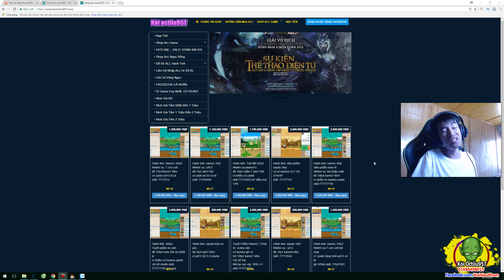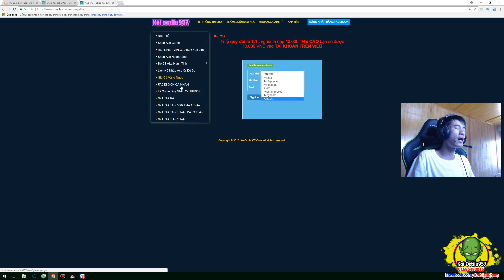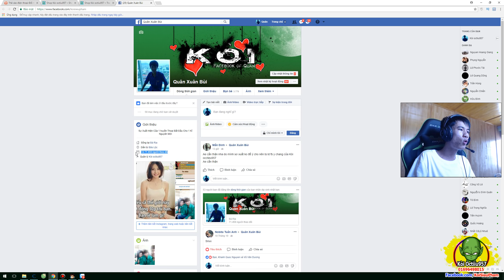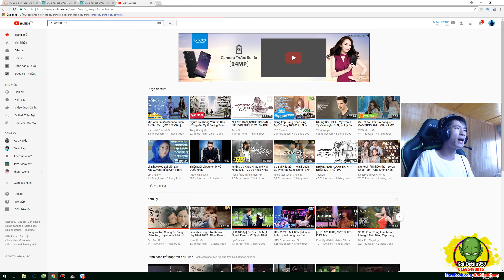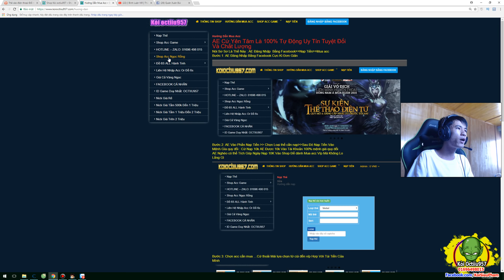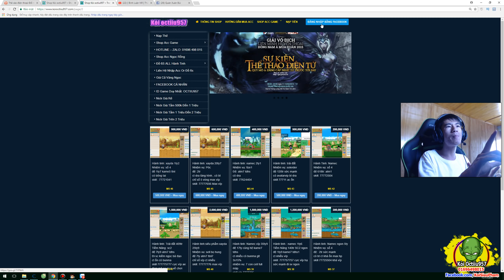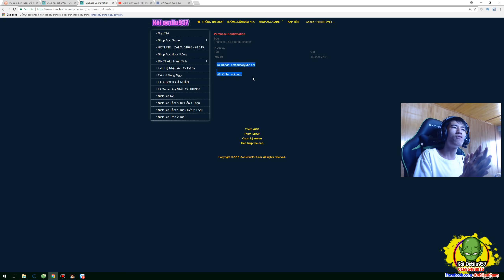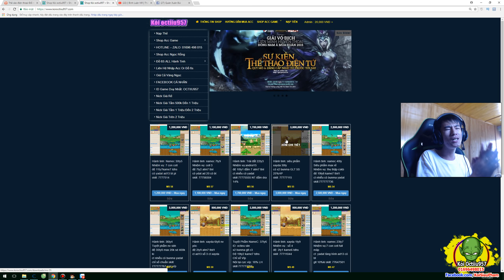Chỉ 10k Có Ngay ACC Víp....Khai Trương Shop Tự Động An Toàn Uy Tín Trị Giá 10TY Đồng